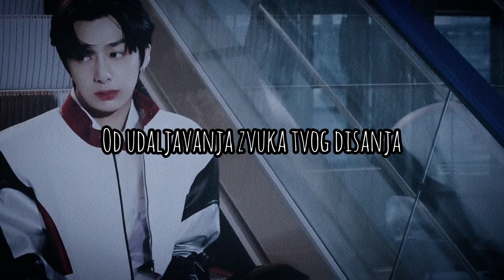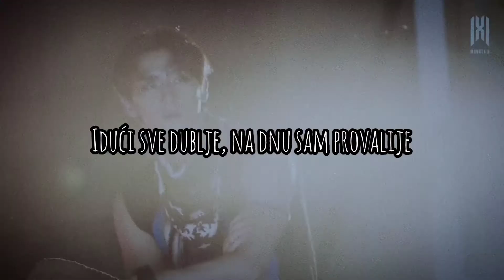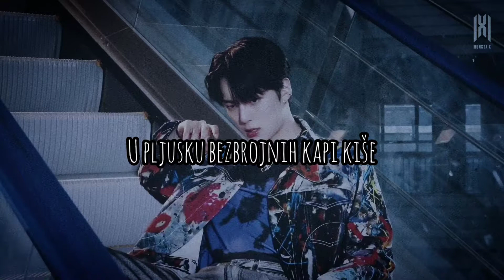Monsta X -MERCY- prevod na srpski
MERCY je peta pesma sa albuma NO LIMIT iz 2021. Kompoziciju, produkciju, aranžman i tekst je pisao Hyungwon, a reperi su pisali tekst za svoje strofe.
Mračna atmosfera u pesmi je u isto vreme dramatična, tako da daje neki religiozni prizvuk, u skladu sa naslovom "Mercy", da dodatno naglasi u koliko se bespomoćnom i podređenom položaju nalazi subjekat u pesmi. Kao što je Hyungwon rekao, pesma opisuje očajanje onoga ko je inferiorniji u vezi sa nekim, tako da ceo njegov unutrašnji svet zavisi od milosti te druge osobe, pa se to poredi sa božjom voljom. Ovde se opet vidi jak kontrast između senzibiliteta vokala i repera u ovoj grupi, koji na istu temu pevaju sa različitim pristupom. Dok vokali zvuče nežno i ranjivo, rep strofe pokazuju veliki intenzitet emocija, gde i čak dok govore koliko su jadni i zavisni oni to iznose kao nešto na šta su ponosni i prikazuju hrabrost koja raste iz očaja kada se srlja u propast jer nema šta više da se izgubi.